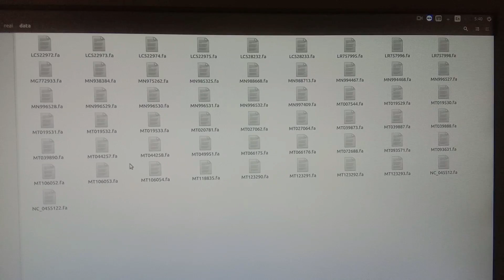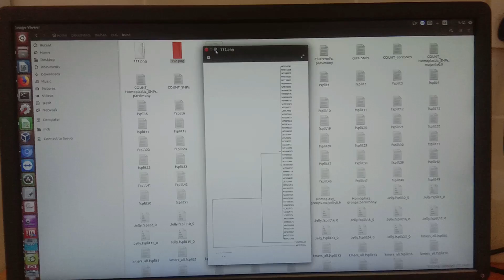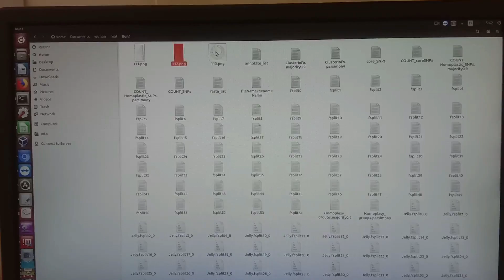Covid 2 Virus comparative genomic study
We have compared 109 isolates of the SARS-CoV complete genome. The main goal was twofold: first, to analyze and compare nucleotide sequences and to identify positions of single nucleotide polymorphism (SNP), insertions and deletions, and second, to group them according to sequence similarity, eventually pointing to phylogeny of SARS-CoV isolates. The comparison is based on genome polymorphism such as insertions or deletions and the number and positions of SNPs.